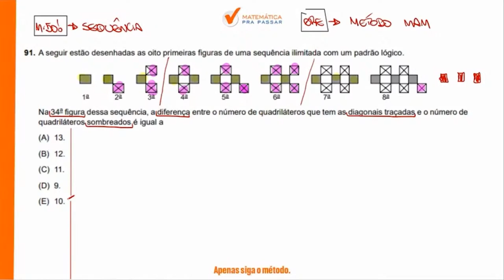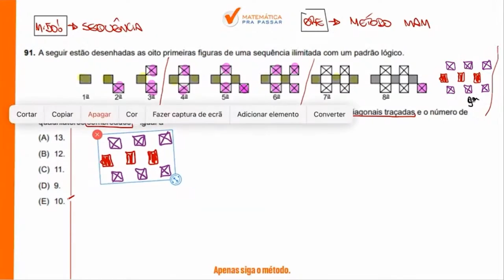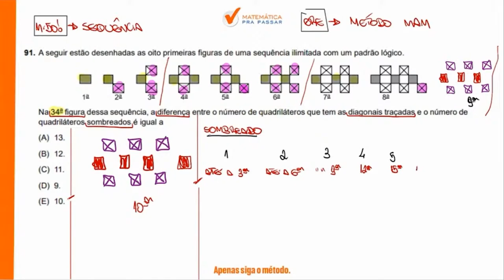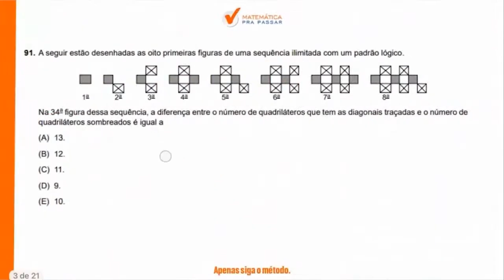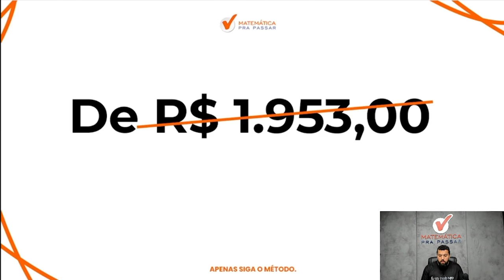Raciocínio Lógico para TJ SP | Sequência nunca foi tão fácil